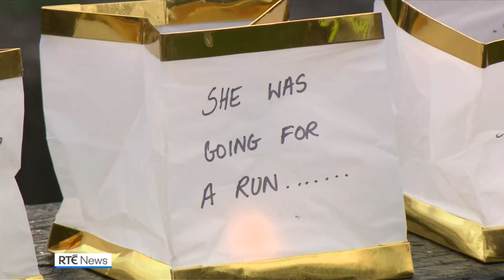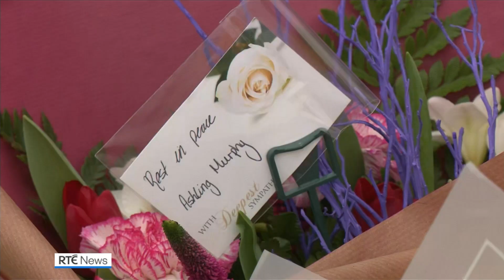Vigils held for teacher Ashling Murphy as new person of interest identified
Gardaí have identified a person of interest as part of the investigation into the murder of Ashling Murphy.

Vigils for the teacher have been taking place around the country.